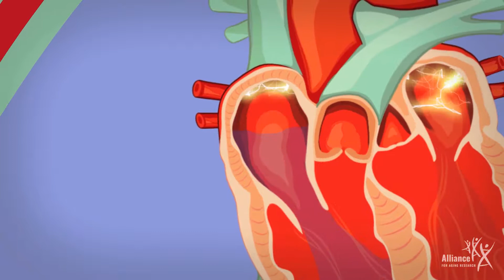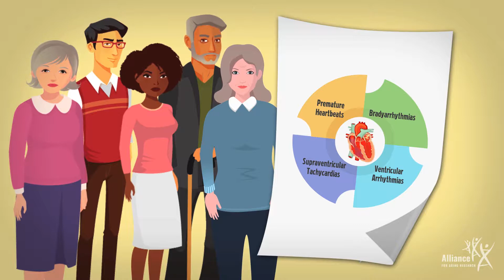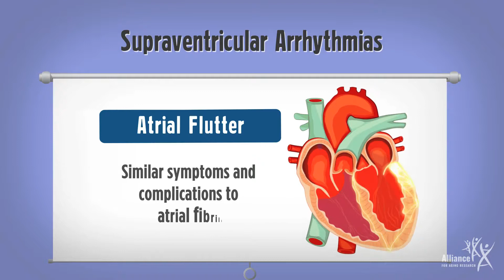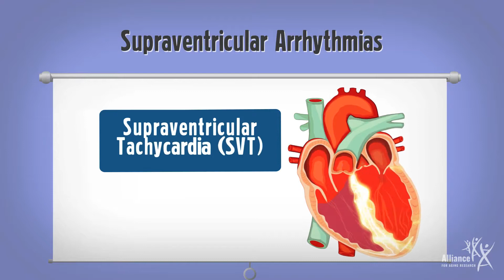What are Arrhythmias?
There are different kinds of irregular heart rhythms and symptoms. Learn about Afib, Atrial flutter, Ventricular arrhythmias and more.

3. Dr. Andrea Natale of Texas Cardiac Arrhythmia discusses the use of the Advisor™ HD Grid.
6. Watch Dr. Andrea Natale speak at the AF Symposium about High Power Short Duration Ablation.